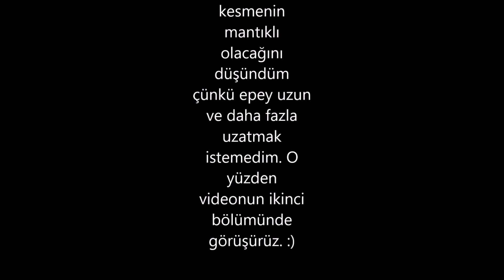Çadır Sohbetleri | En Büyük Problem Fanatizm | Masterchef Deniz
Merhaba. Kanalımda çoğunlukla hayatımdan kesitler, duygu durumlarım, depresyon ve maladaptive daydreaming sürecimle beraber bu tür durumlarla nasıl başa çıktığımdan ve kendi yolumu bulmaya çalışırken varoluş problemlerimin içinden nasıl geçtiğimden bahsediyorum.
Instagram hesabıma ve internet siteme aşağıdaki linklerden ulaşabilirsiniz.